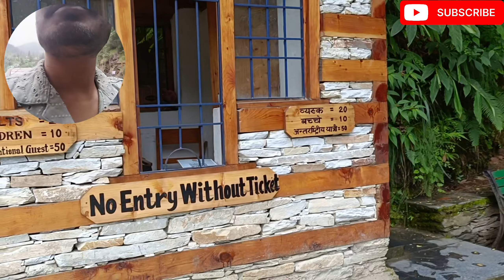Jibhi Waterfall in Himachal Pradesh | Ultimate Travel Guide | Jibhi jaroli pass himchal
Stay with me as I trek through lush green forests, discover a secluded waterfall, and share travel tips for making the most of this magical spot!

“The best months are between March and June, or September to November to avoid the monsoon season.”

Recommend nearby spots: “If you have time, don’t miss out on Jalori Pass and Serolsar Lake for an even more thrilling adventure.”

JIBHI
Jibhi Himachal
Jibhi waterfall
Waterfall
Hidden waterfall himchal
Jibhi Himachal Pradesh
Himachal Pradesh
JIBHI waterfall tirthan valley
Jibhi waterfall tandi Himachal
Tirthan jibhi waterfall
Jibhi waterfall cafe
How to reach Jibhi waterfall
Delhi to jibhi Himachal
Sissu to jibhi
Keylong to jibhi waterfall
Jibhi Waterfall tirthan valley kullu Himachal
Ytshorts
YouTubeShorts
Explore Jibhi

Some related Vedio of Himachal Pradesh -

Moksha by the rever full Vedios please check the given link -